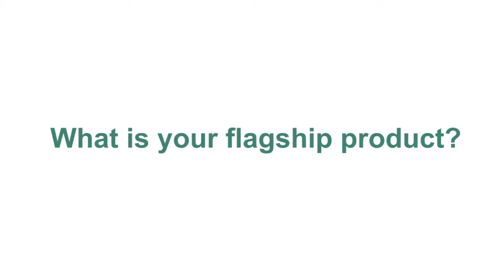Financial IT interviews Atul Saini, CEO of Fiorano Software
CEO of Fiorano Software, Atul Saini, has told how Fiorano Software got into core banking, explained the advantages of using Fiorano Infrastructure Software in terms of security and cost efficiency. Moreover, according to Atul Saini, it takes only a few weeks to integrate their solution with the whole banking system. The prospective changes in the industry sector were also shared